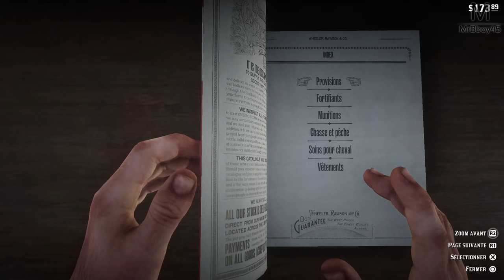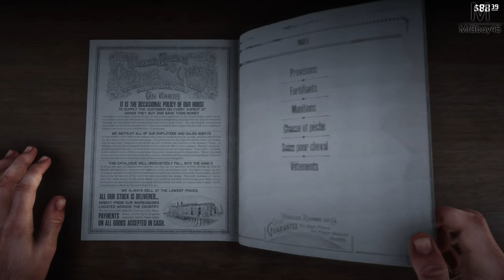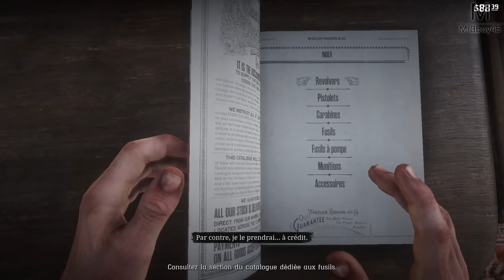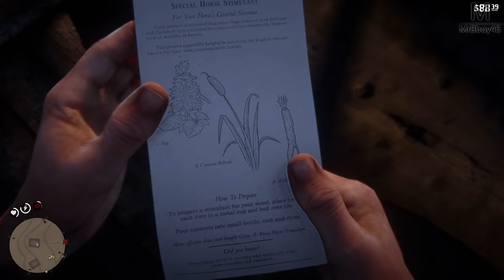Red Dead Redemption 2 : Chapitre 3 | Episode 13